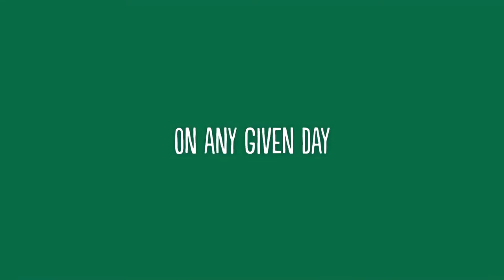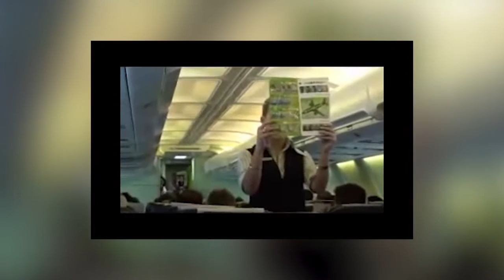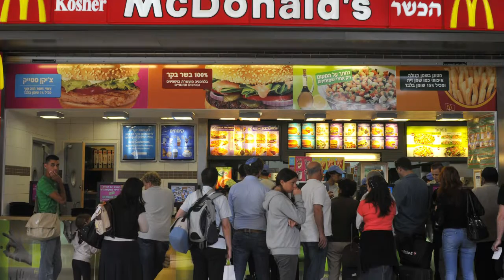The Experience Economy - But Does It Work?